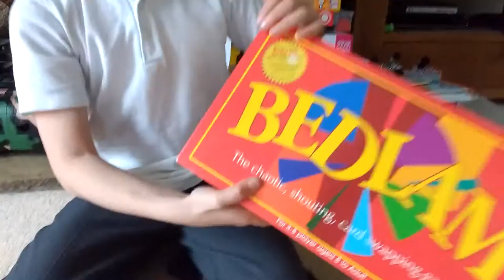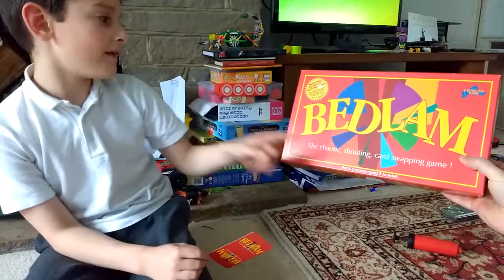Louis evaluates Bedlam